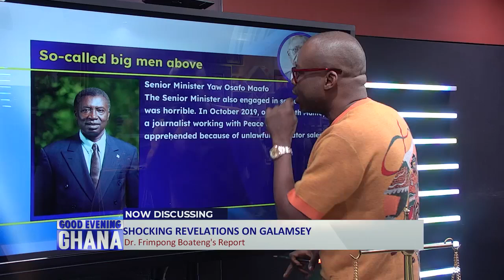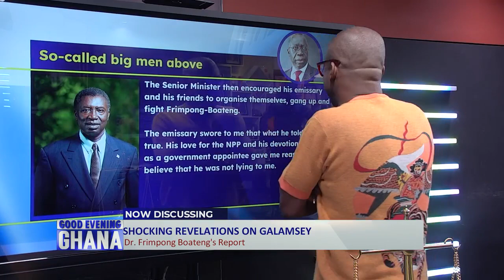This is how Yaw Osafo Marfo got mentioned in the Frimpong Boateng Galamsay report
This is how Yaw Osafo Marfo got mentioned in the Frimpong Boateng Galamsay report… See video and have your say... 7mins.

 @Paul Adom-Otchere